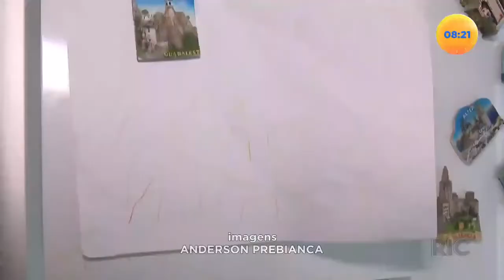Associação promove grupo de apoio on line para pais de crianças autistas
A Associação Vida Autista, de Toledo, promoveu um grupo de apoio online com pais e mães que precisam de orientação e de ajuda durante este período.